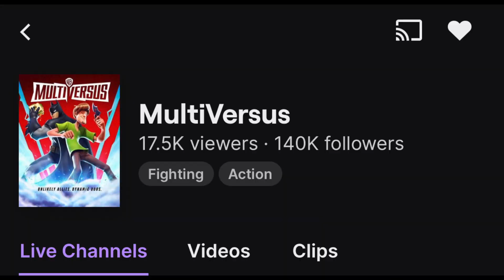I see these popular FGC pros using these multiversus characters here’s why.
With multiversus open beta in full swing I thought it would be fun to guess. what characters would popular FGC personalities main.